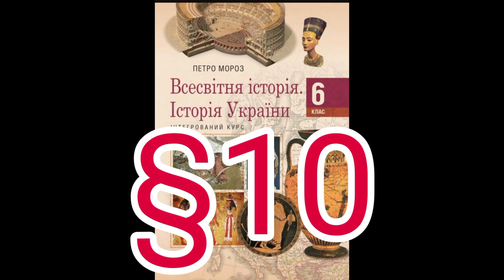Параграф 10 "Природа і населення Стародавнього Єгипту"//Шкільна програма 6 клас.